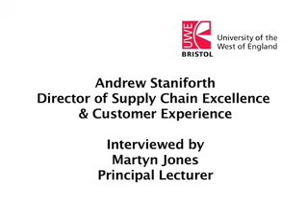Introduction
Introduction BNE Best Practice Interview 1

ISG Pearce on Collaborative Working in the Supply Chain
Andrew Staniforth for ISG Pearce Interviewed by Martyn Jones for the School of the Built and Natural Environment (BNE) University of the West of England (UWE)